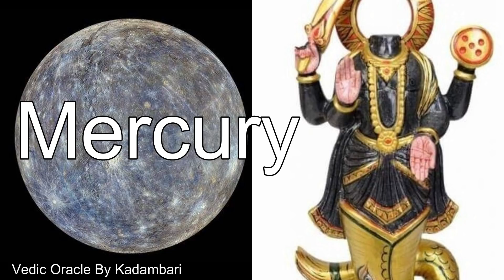🦋Ketu in Scorpio 2020-2022 ♏Transit of Ketu over Natal Planets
or